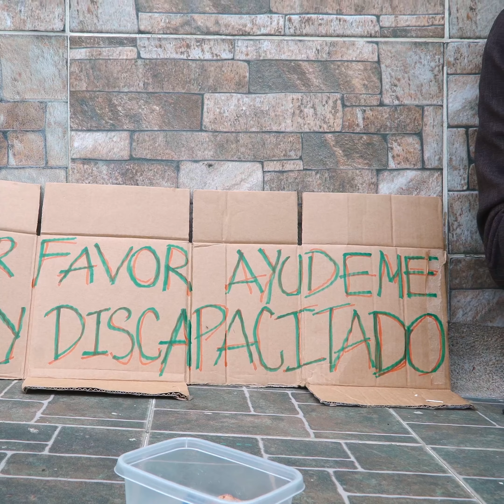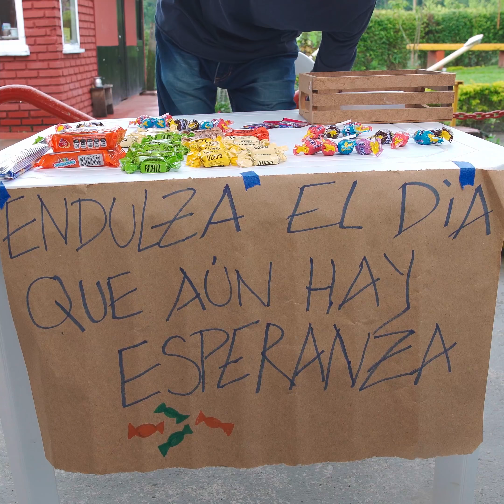Ayudo a un discapacitado de la calle y lo que paso te dejara sin palabras